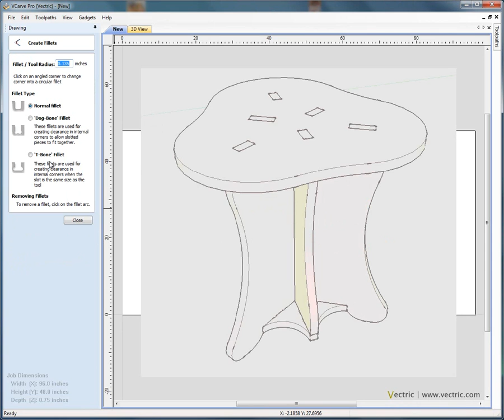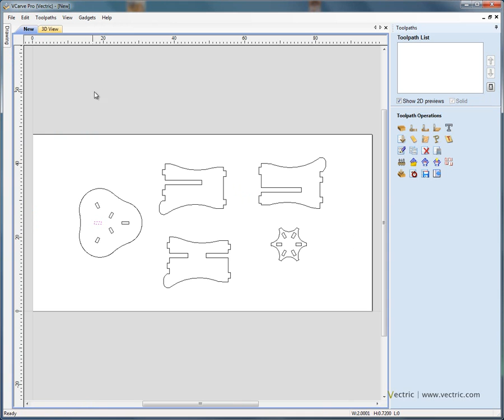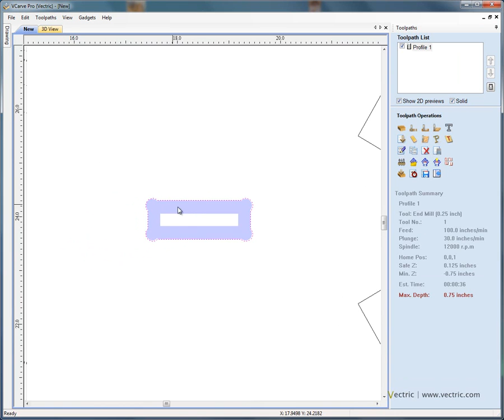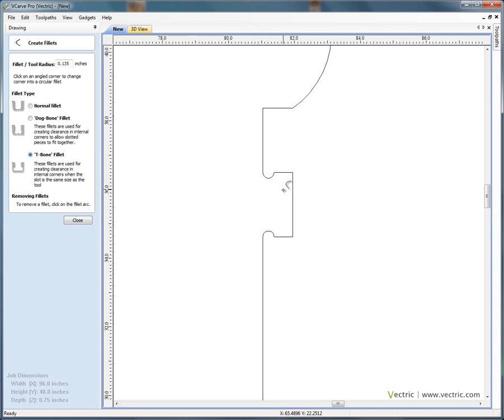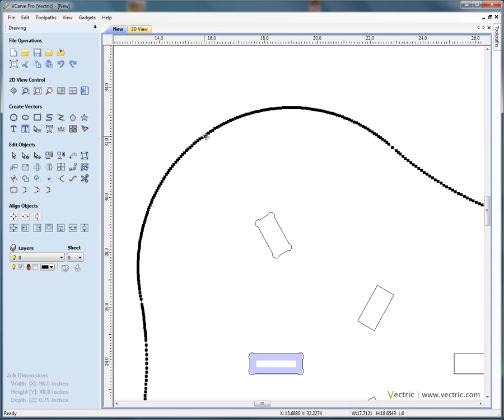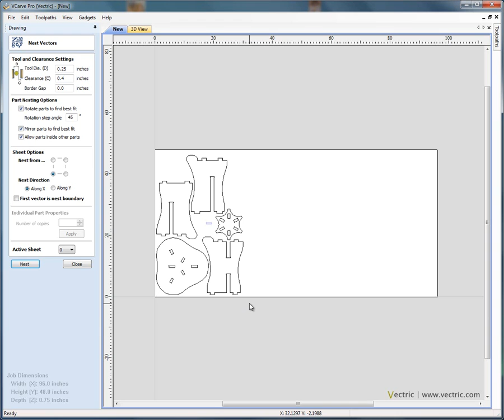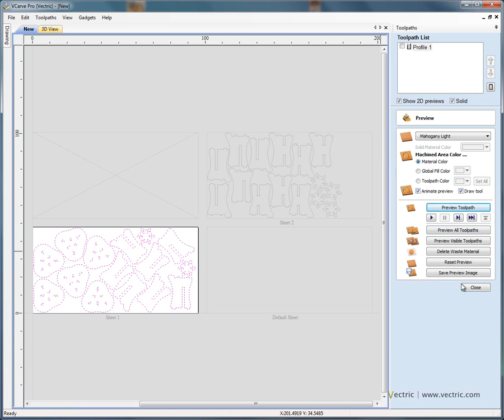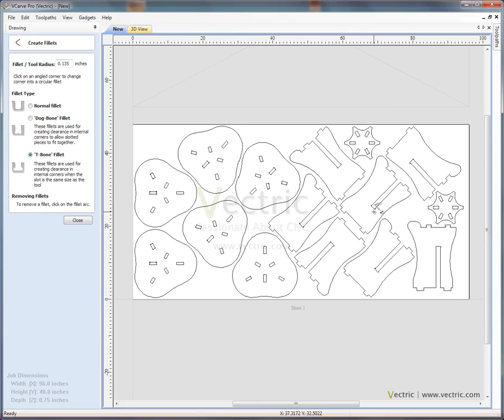Curve Fitting, Filleting